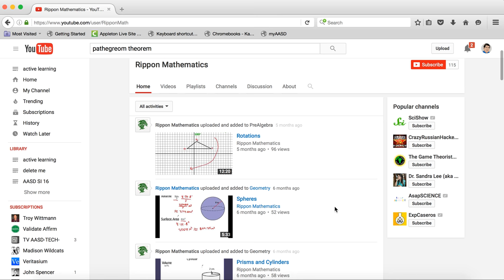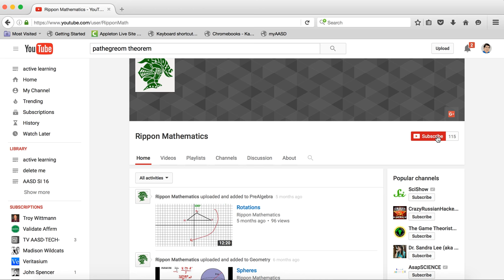YouTube Channel Search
Find videos that you can use with your students by searching for channels that you can use with your students.